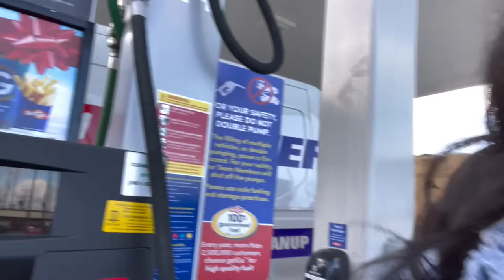I hit something in my new car 😯| Royalty Reigns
Hey y’all welcome back to the vlog 💕 In this vlog I run some errands and we get to see how baby Royaltys dance lessons are coming along. We also go to my nephews basketball game.Enjoy the video !

Want to get quality human hair bundles

THANKYOU20